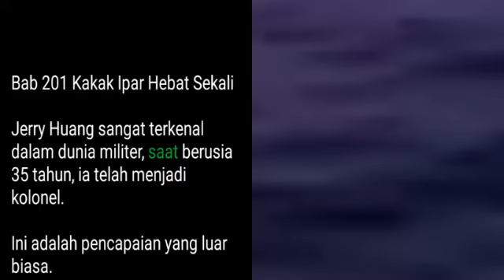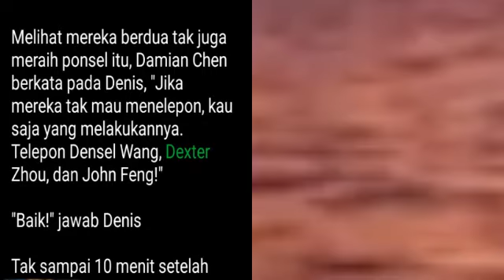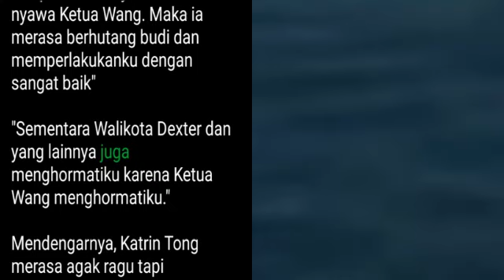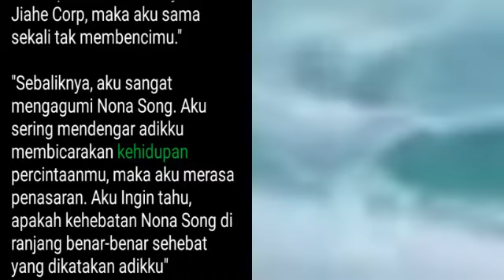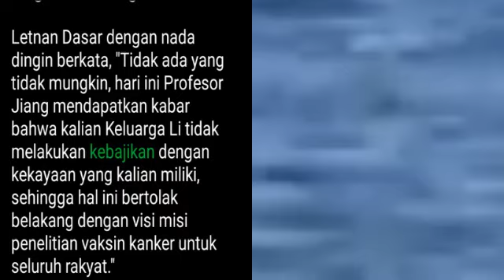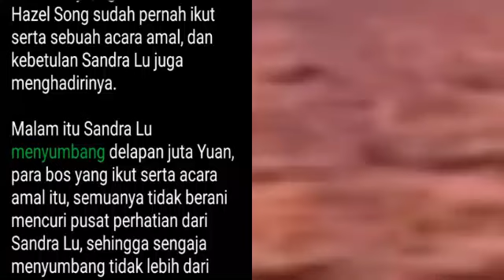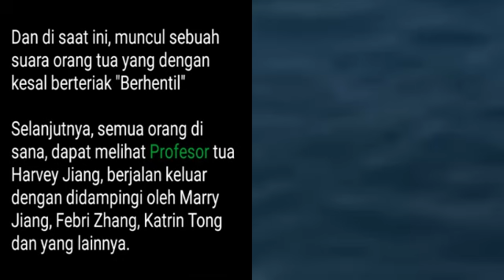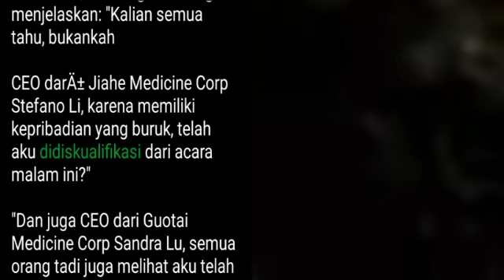Bab 201-210 Kakak Ipar Hebat Sekali | Unrivaled Hero | Damian Chen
Bab 201 Kakak Ipar Hebat Sekali

Jerry Huang sangat terkenal dalam dunia militer, saat berusia 35 tahun, ia telah menjadi kolonel.

Ini adalah pencapaian yang luar biasa.

Sayang, meskipun karimya cukup cemerlarig, kehidupan pribadinya kurang baik.

Suka mabuk mabukan, berjudi, dan bermain wanita.

Saat berusia 36 tahun, karena terjadi suatu insiden saat ia mabuk, ia dipindahkan dari garis depan ke garis belakang, menjadi anggota milisi.

Tapi dalam jarak kurang dari 2 tahun, la dihukum lagi karena ketahuan bermain wanita

Kali ini, ia langsung dipecat!

Meski telah dipecat, ia tetap menjalin hubungan dekat dengan Keluarga Lu.

Maka setelah dipecat dari militer, ia bekerja sebagai bawahan Keluarga Lu

Jimmy Lu sangat gembira melihat kedatangan Jerry Huang

la memanggil Jerry Huang Parman Huang, dengan girang ia menyambutnya, "Paman Huang, orang ini mengandalkan dukungan dari ketua pasukan utara dan mengancam hendak membunuhku dan Tuan Muda Zhu. Cepat selamatkan kami."

Jerry Huang membawa sekelompok pasukan yang garang, ia menatap ke sekeliling dan mendengus, "Hehe, aku ingin tahu, siapakah pria arogan yang berani mengancam hendak membunuh Tuan Muda Lu dan Tuan Muda Zhu

"Dan aku ingin tahu, siapakah ketua pasukan utara yang mendukungnya?"

Jimmy Lu dan Bob Zhu sangat senang mendengarnya.

Dalam sisi kemampuan bertarung, Jerry Huang bisa dianggap yang terhebat dalam dunia militer, ia pasti bisa mengalahkan Damian Chen.

Dan dalam sisi kekuasaan, Jerry Huang pernah menjabat sebagai kolonel pasukan utara, dan Marsekal pasukan utara sendirilah yang mengangkatnya.

Meskipun Jerry Huang tak lagi bekerja di bidang militer, ia tetap sangat dihormati, bahkan Denis saja sangat menghormatinya

Jimmy Lu dan Bob Zhu merasa, kedatangan Jerry Huang pasti bisa menyelamatkan mereka.